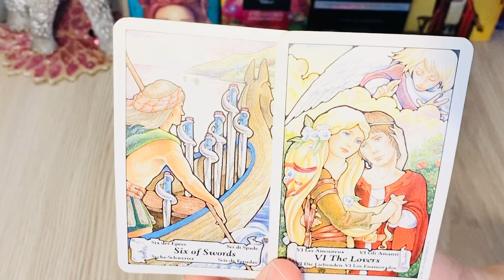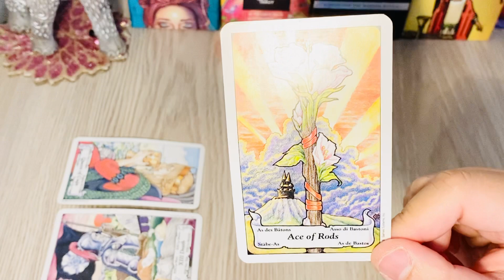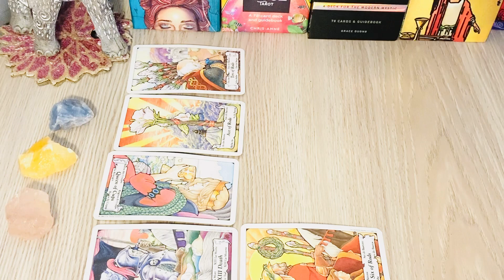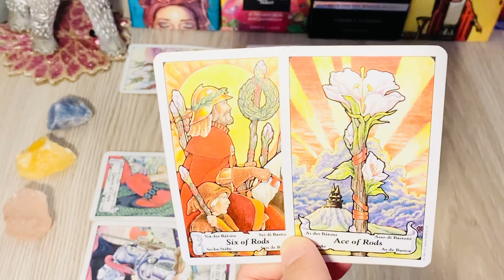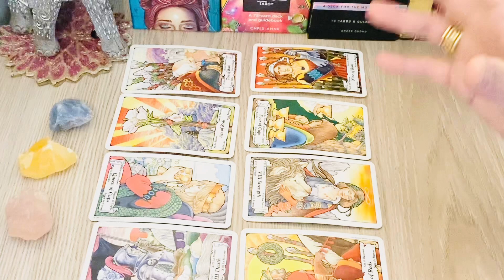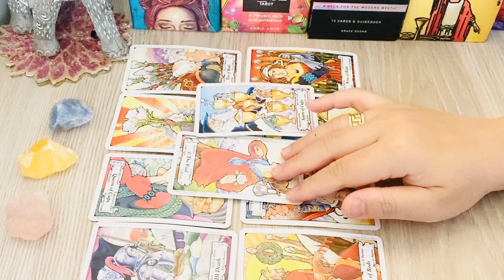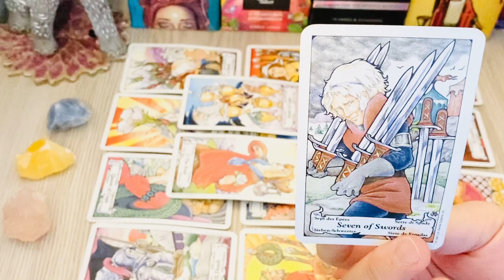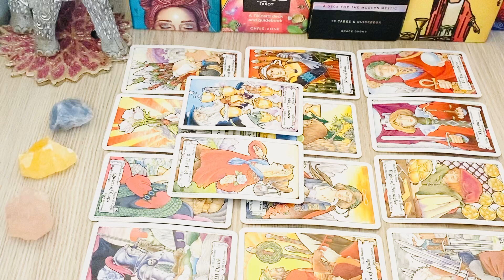SAGITTARIUS, " Listen To This Charming News ❤️ As It Will Make Your Day " END JULY